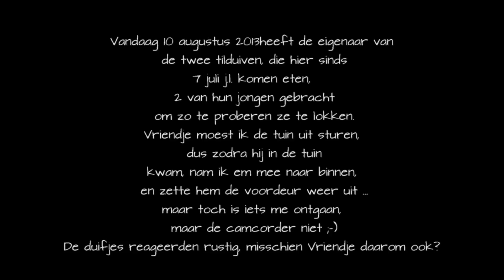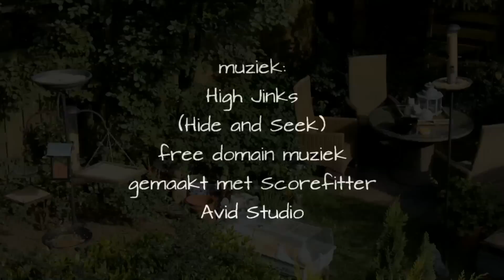2 small pigeons and 1 cat....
EERST!:

De muziek is Public Domain, gemaakt in scorefitter van Avid Studio!

Just an update ... I'm so busy with the animals here. Last night I caught a hedgehog that has a sick leg. I suspect that it is one of my famous little friends I took care of during wintertime. I also found the owner of the two pigeons, and now have two little ones of them sitting in the garden, to see if the parents come back for them. And otherwise ... yes, they just keep eating here I think it elsewhere until they find a better place with better food. But we are not, still do my best. Here are the youngsters, and look: our little Vriendje, who also always comes around! And even in the shed sleep at night.Here a video of the little ones and Vriendje.They do well, one looks like dad and the other is an albino with red eyes.Have a great week.

Even een update... ik ben zo druk met de beestjes hier. Gisteravond het egeltje gevangen dat een ziek pootje heeft. Ik heb het vermoeden dat het één van mijn welbekende vriendjes is. Verder heb ik de eigenaar gevonden van de twee tilduiven, en heb nu 2 jonkies van hen in de tuin zitten, om te kijken of ze door hen weer terug te krijgen zijn. En anders... ja, dan blijven ze gewoon hier mee eten denk ik totdat ze elders een lekkerder hap vinden. Maar zover is het nog niet, doe mijn best. Hier zijn de jonkies, en kijk eens: ook Vriendje die altijd komt buurten! En zelfs in het schuurtje slaapt 's nachts. Afin, een video van de kleintjes, nou ja, klein! Ze doen het goed, eentje lijkt op pa en de andere is een albino met rode oogjes. Fijne week allemaal!